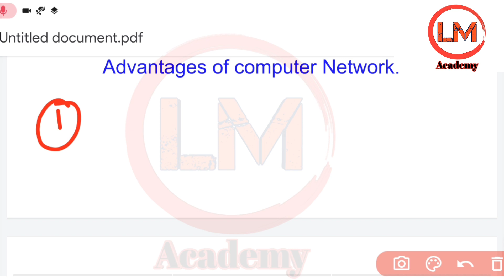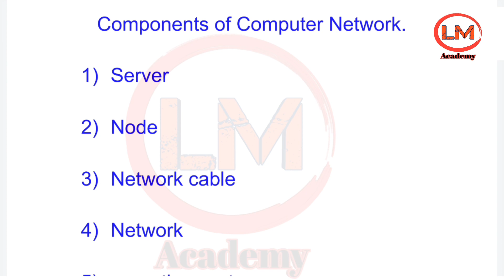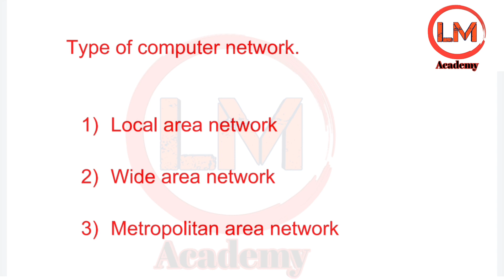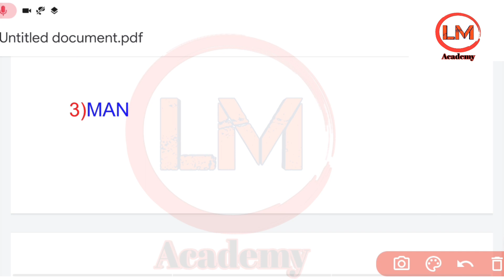ccc, Lecture-18| COMPUTER COMMUNICATION AND INTERNET| New syllabus |ccc exam preparation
ccc, Lecture-18| Computer Communication and network | New syllabus | |Complete Course |ccc exam preparation|ccc computer course in Hindi "LM Academy"

 To view our previous lecture related to CLIS , click the link given below ,👇👇👇

On this channel we are going to cover each and every detail of CCC With respect to upcoming exams and also it is helpful for competitive exam as well
In this video we discussed topic related to CCC to your upcoming exam , the lecture mode is in both languages hindi+ English.
We also providing pdf of every lecture on our telegram group " LM Academy" to get the pdf of every lecture we are taking join our telegram channel .